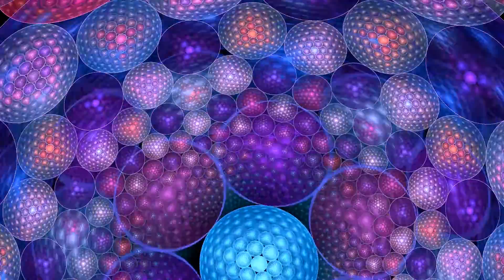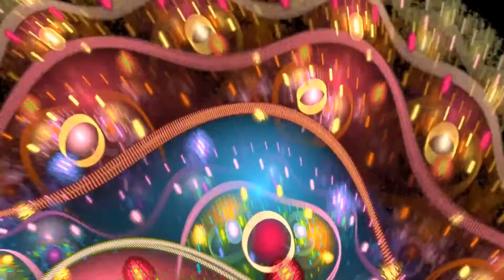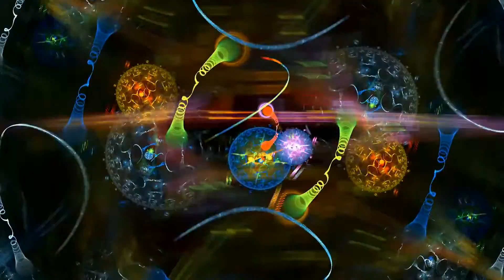Nea - Void III [The Solution] [Full Album]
How to enter the v0id:
ONE SIMPLE STEP: UNDERSTAND THE HEART SUTRA ~

Nea is simply here to pass on wisdom.

The Four Truths and The Noble Eight Fold Path will lead to the oblivion of your ego.

Everything arranged and produced by Nea.
Spoken word featuring Ella of Kaja.
Lecture by Alan Watts.
Meditation Guide by Kim Eng.